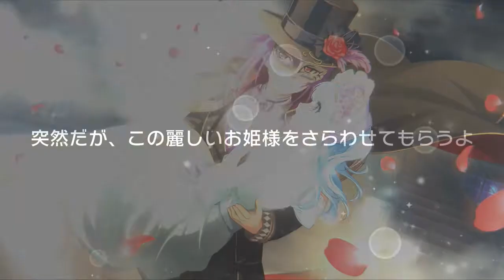Sealynn Scouts: Tanabata Nostalgia Kasumi Toyama & Hagumi Kitazawa (BanG Dream!: Girl's Band Party!)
I'm finally back with another Bandori scouting video! This time, I'm scouting for Tanabata Nostalgia Kasumi & Hagumi!
✿ Developer | Bushimo
✿ Genre | Rythm